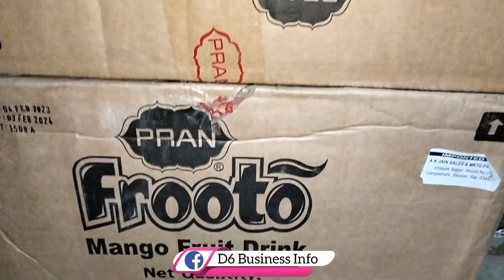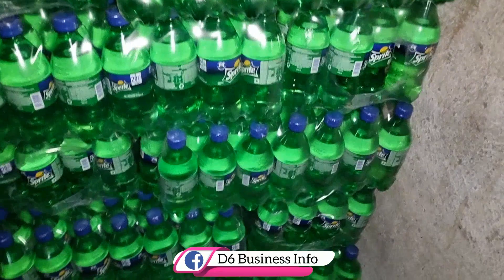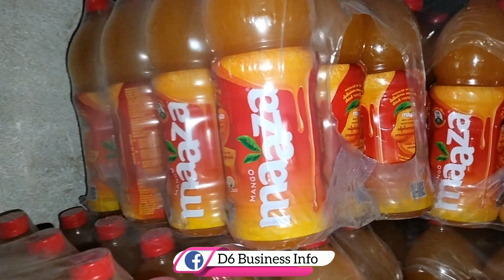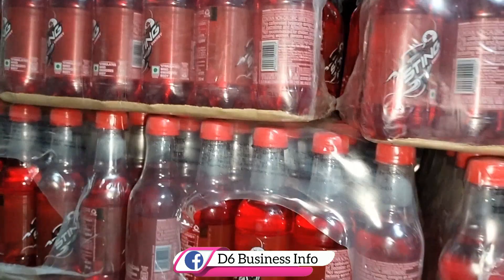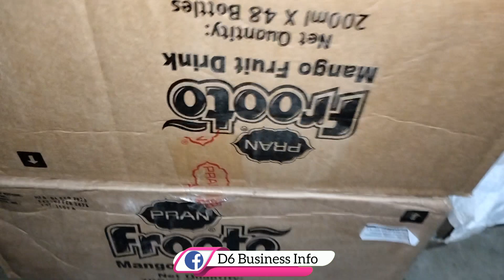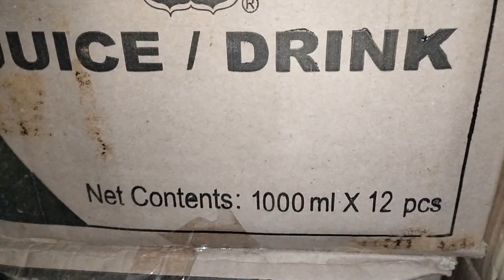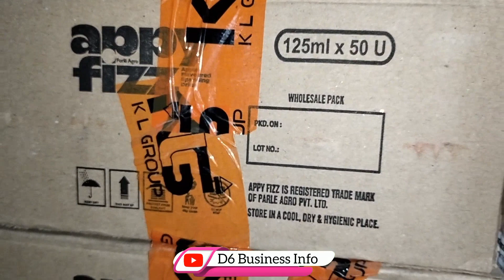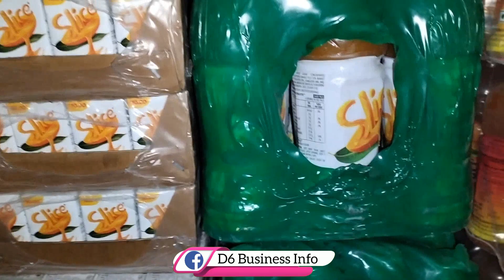Cold Drinks Wholesale Price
Thanks❤️